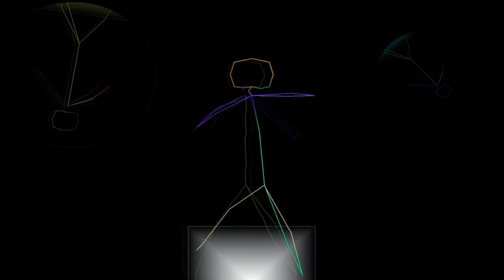AURORA - Ballets of Colors - Zbigniew Pisarczyk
Composed and produced by ZIBBON (Zbigniew Pisarczyk)